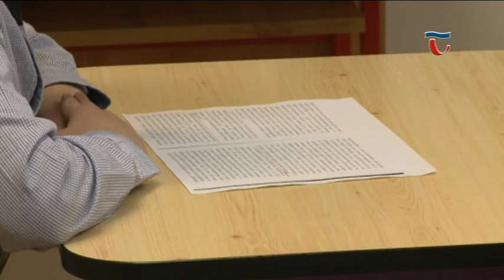160218 Híradó 02 Kistérségi Szépolvasó versenyt rendezett Jázmin Iskola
A kistérségi települések általános iskolásai számára szervezte meg hagyományos szépolvasó versenyét a Jázmin iskola. 50 alsó tagozatos, harmadikos negyedikes kisdiák nevezett a versenyre, amelynek során Szabó Magda egy meseregényéből kellett felkészülniük. A versenyt már 10 éve rendezi a Jázmin.